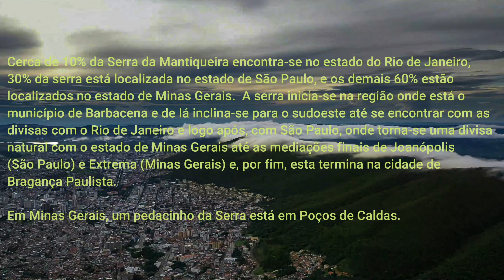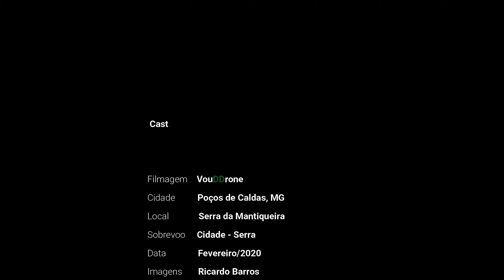Poços de Caldas, MG - Sobre as Nuvens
Cerca de 10% da Serra da Mantiqueira encontra-se no estado do Rio de Janeiro, 30% da serra está localizada no estado de São Paulo, e os demais 60% estão localizados no estado de Minas Gerais.  A serra inicia-se na região onde está o município de Barbacena e de lá inclina-se para o sudoeste até se encontrar com as divisas com o Rio de Janeiro e logo após, com São Paulo, onde torna-se uma divisa natural com o estado de Minas Gerais até as mediações finais de Joanópolis (São Paulo) e Extrema (Minas Gerais) e, por fim, esta termina na cidade de Bragança Paulista.

Em Minas Gerais, um pedacinho da Serra está em Poços de Caldas.

Filmagem: Ricardo Barros, VouDDrone, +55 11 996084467